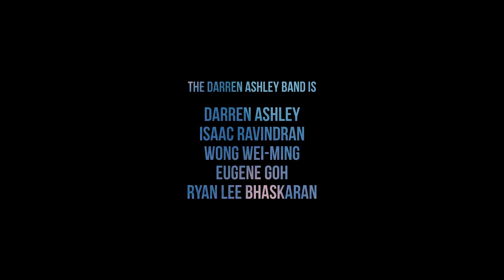DASG13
A short film by Cedric Cha / featuring Darren Ashley

Directed/Filmed/Edited // Cedric Cha
Music // "Breathe In" by Darren Ashley / "If I Don't Stay (K-Electro Remix)" by Darren Ashley
Special Thanks // Mosaic Music Festival / Esplanade - Theatres on the Bay / Christopher Rodrigo / Melissa Ng / Kieran Kuek / Crystal Cha

The Darren Ashley Band // Darren Ashley / Isaac Ravindran / Wong Wei-Ming / Eugene Goh / Ryan Lee Bhaskaran